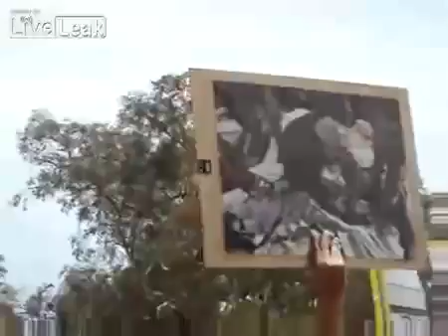The Truth About Israel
a jewish woman born and raised in Israel speaks, listen closely to her words...